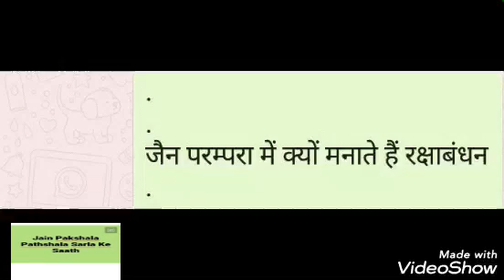जैन परम्परा में क्यों मनाते हैं रक्षा बंधन Jain Raksha bandhan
Jain Raksha bandhan